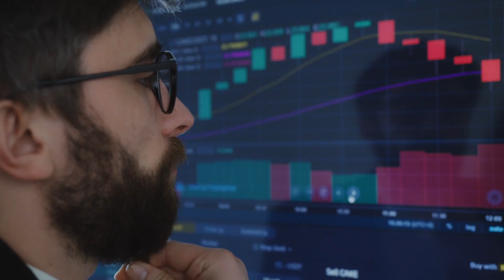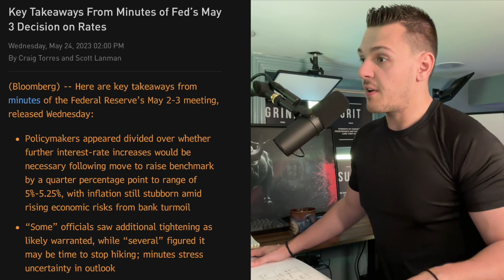Recession, Debt Celling and PAUSE on Interest Hikes? [PCE Inflation News]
In today's video we discuss Recession outlook, Debt Celling news and a possible pause on interest hikes! PCE inflation numbers missed expectations and this might not be good news for the next rate hike.